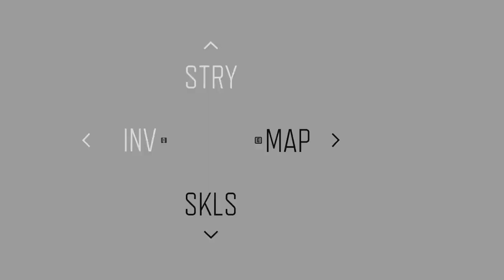Days Gone I don't wanna hang